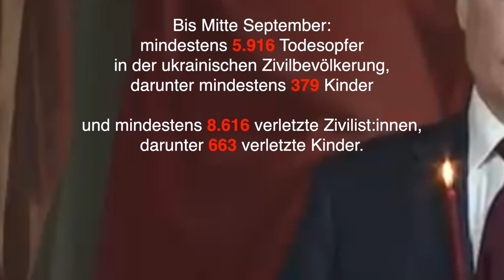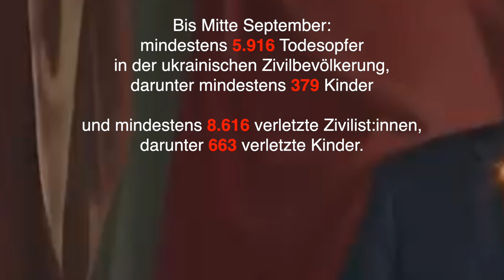BLUFF – блеф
Das ist leider ein Bluff. – К сожалению, это блеф.– Unfortunately, this is a bluff.

К сожалению, это блеф.
Дорогие друзья! Моя война против Украины - это ошибка.
Большинство людей хотят прекращения моей войны.
Хорошо. Мои солдаты могут вернуться домой. Немедленно.
Более чем достаточно того, что столько людей погибло ни за что.
Отныне я буду защищать Украину от нападений.
Пожалуйста, примите участие в этой миссии мира!
Настоящим я ухожу со всех своих постов.
Я отдаю себя в руки суда.
До встречи в Ден Хааге.

К сожалению, это не блеф:

погибло не менее 5916 украинских гражданских лиц, в том числе не менее 379 детей
и не менее 8616 раненых гражданских лиц, включая 663 ребенка.

Реальное число бессмысленно убитых российских солдат неизвестно, но, очевидно, оно гораздо выше.